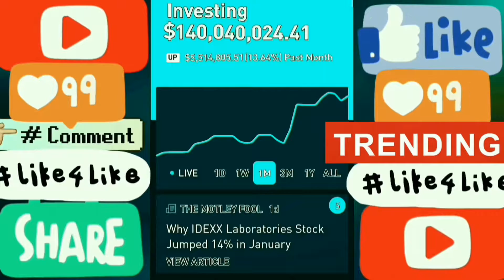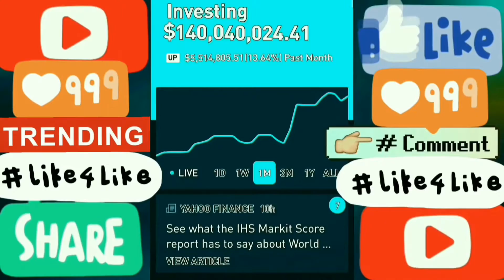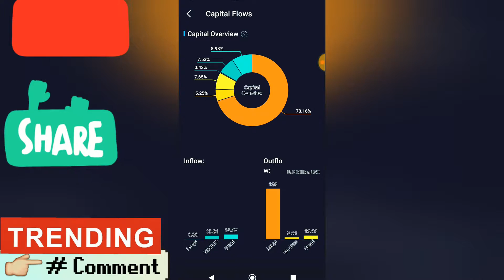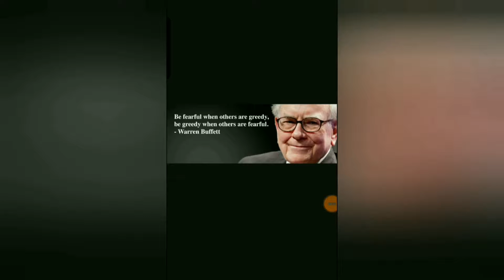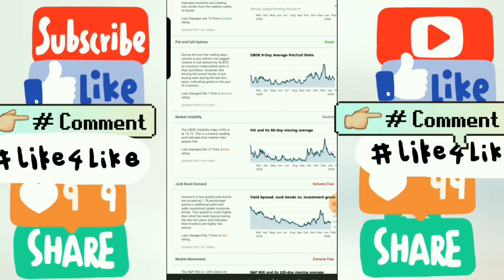🔬 Boston Scientific Corp. BSX stock will crash because of this video 1! 🔬